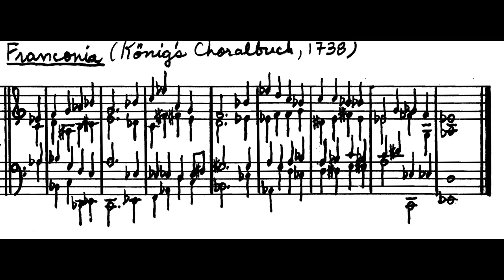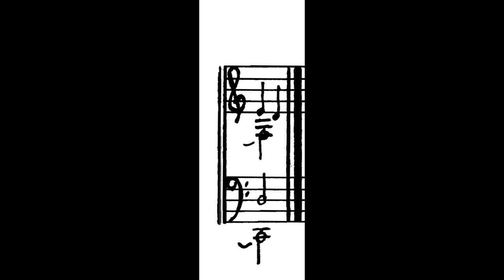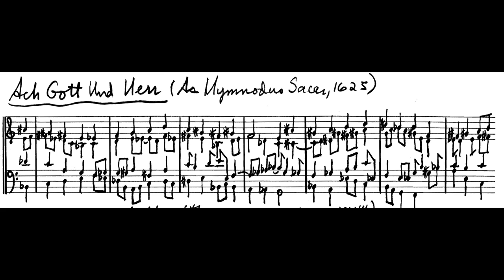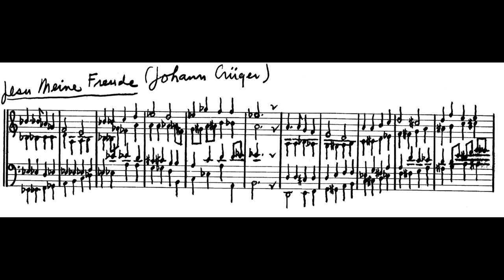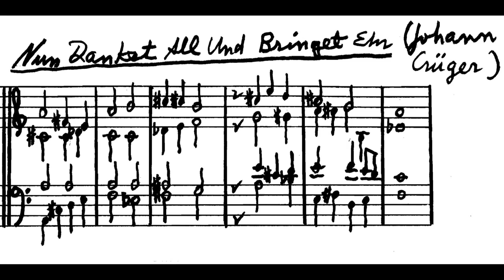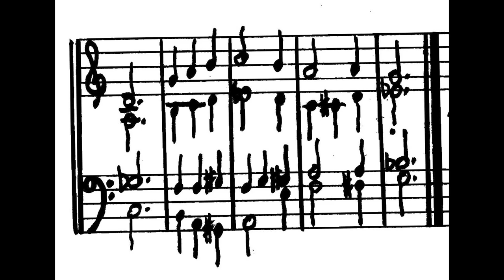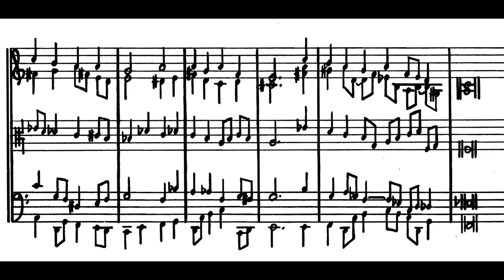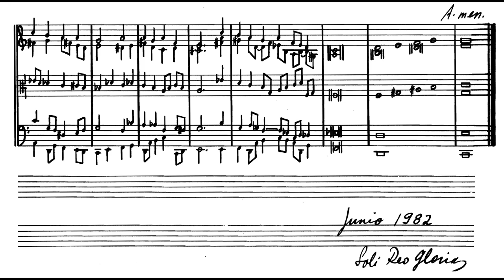Andrew Violette---Harmonizations Part 5 (recorded 2012)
This studio version of Harmonizations (1982) was recorded by pianist/composer Andrew Violette in 2012. Patrych Studio NYC.

1 Franconia (Konig's Choralbuch, 1738)
2 Picardy (17th c French)
3 Sandell (Tryggare Kan Ingen Vara) (Swedish Melody)
4 17th c Netherland Folksong
5 Ach Gott Und Herr (As Hymnodus Sacer, 1625)
6 Jesu Meine Freude (Johann Cruger)
7 Lobe Den Herren (Stralsund, Gesangbuch, 1665)
8 Nun Danket All Und Bringet Ehr (Johann Cruger)
9 Schmucke Dich (Johann Cruger)
10 O Jesu Christ, Meine Lebens Licht (Nurnberg Gesangbuch, 1676)
11 Ein' Feste Burg (Martin Luther, 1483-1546) with Dresden Amen